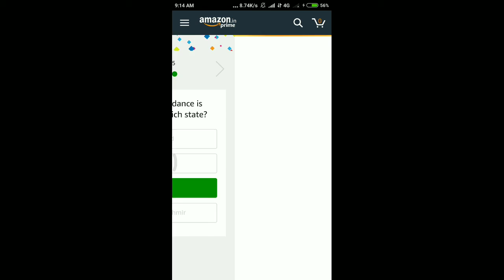Amazon Quiz 24 November | Win Rs. 500 As Amazon Pay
Hii frainds Amazon Daily Quiz content me de sahi jwaab wo bhi bs 5 second me. or jeete lakho ke prize . rozana saare questions ke sahi answers pane ke liye abhi subscribe kr len..